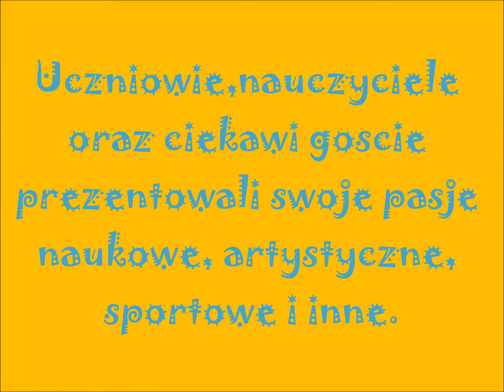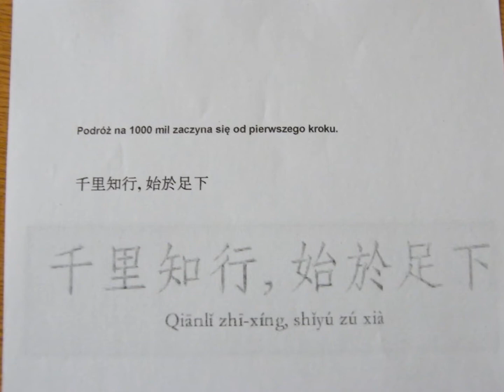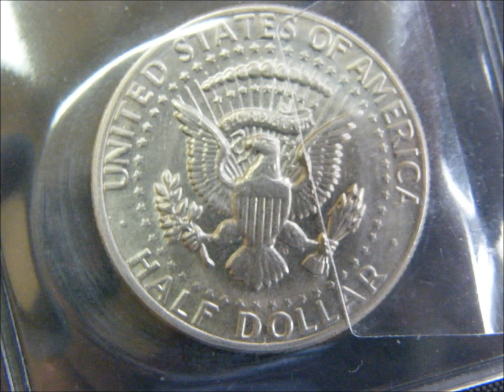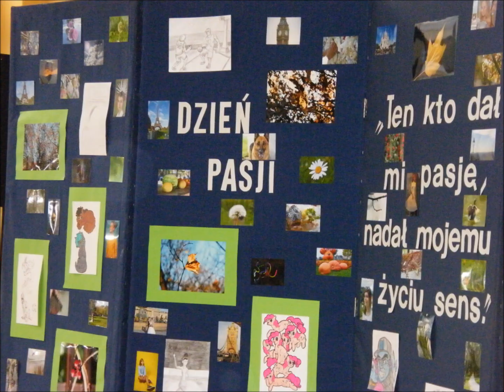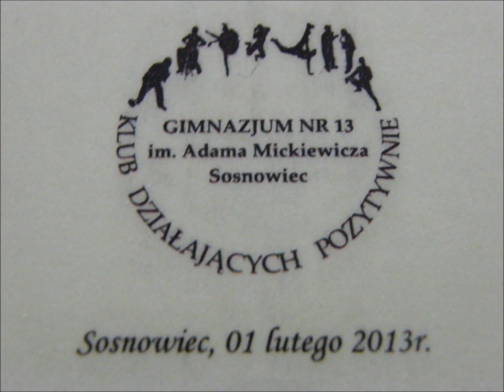DZIEŃ PASJI 2013 - Gimnazjum nr 13 w Sosnowcu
1 lutego 2013 roku przebiegał w naszej szkole pod hasłem "DZIEŃ PASJI".

Uczniowie, nauczyciele i ciekawi goście prezentowali swoje pasje naukowe, artystyczne, sportowe i inne.

Oto zaledwie kilka chwil z tego pełnego wrażeń dnia...